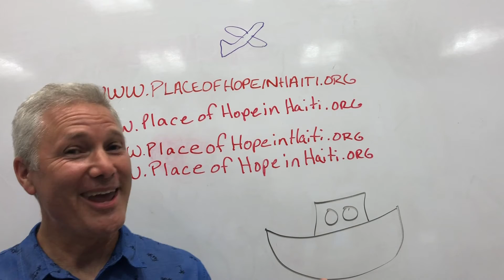Brian Hunter Place of Hope in Haiti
FAQ on video: Brian Hunter, Place of Hope in Haiti, explains why buying supplies in Haiti is more cost-effective and practical way to keep the orphanage running. = More impact for your money.

A video created at the Video Workshop at our Tech4Good SWFL meeting.
Team: Brian Hunter, Mary Borland, Donna Johnston, Carlene Thissen, Mark Benson

Video Expert: Antonio Correia, Bonita Video
Co-Organizers & Hosts:  Mark Benson, Donna Johnston, Birgit Pauli-Haack